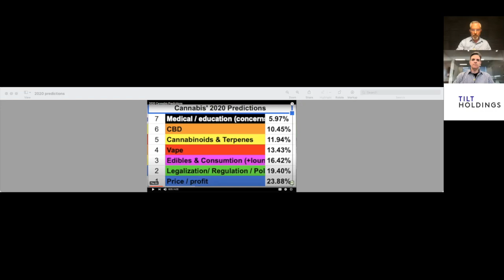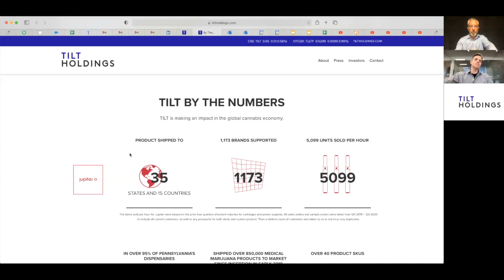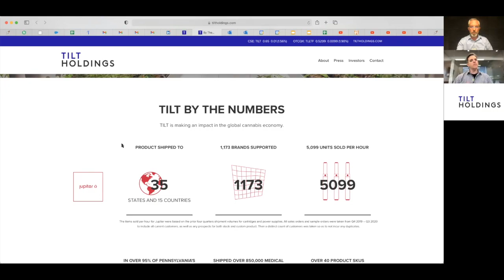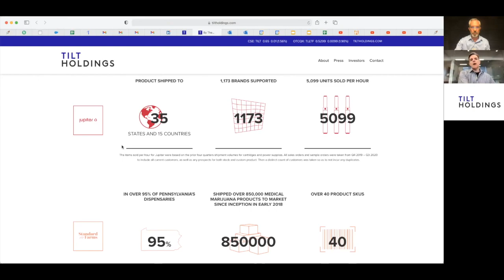Tilt Holdings President Gary Santo on the Talking Hedge podcast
Gary Santo, President of TILT Holdings, has experience leading lean, high-performance teams including Specialty-Pharma. Gary has held a variety of senior-level positions, most recently Columbia Care, a leading multi-state operator in the cannabis industry.

TILT is a combination of leading cannabis companies that deliver products and services to businesses operating in the cannabis industry. Through a portfolio of companies providing technology, hardware, cultivation and production, TILT services brands and cannabis retailers across 35 states in the U.S., as well as Canada, Israel, Mexico, South America and the European Union.

Guest:
Gary Santo, President, TILT Holdings Inc.

Music Info:
Artist: Milochromatic Beats
Song: Dark Trap Beats Hard Rap Instrumental | Gang | 2018
Artist: LuxrayBeats